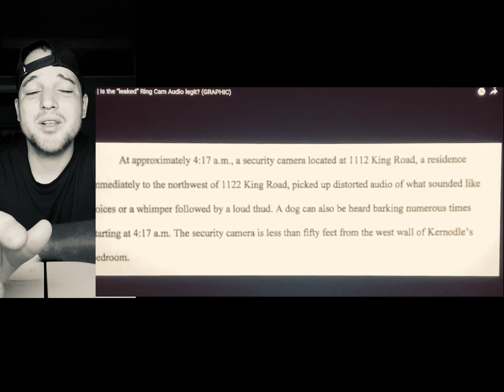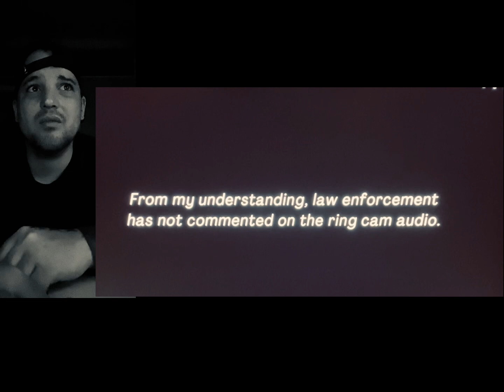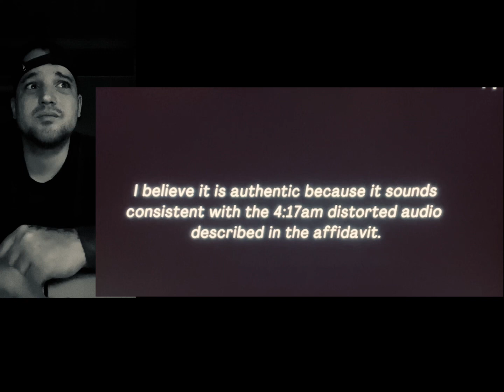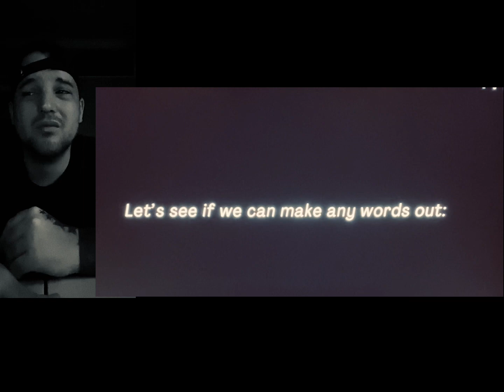Leaked Audio from night of Idaho4 Student Murders/ Bryan Kohberger revisited. 06/2/2023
Original video- Truecrimedesign